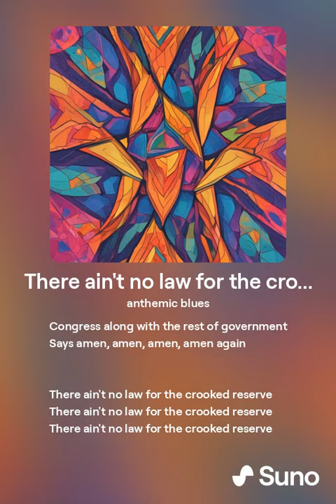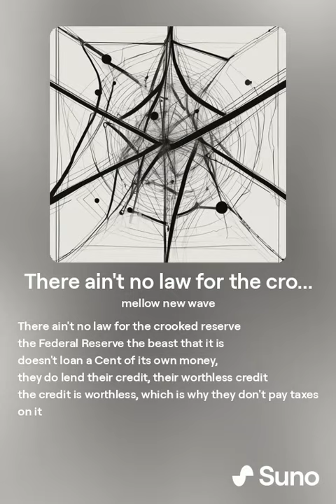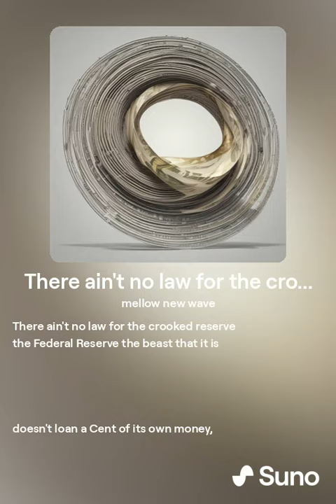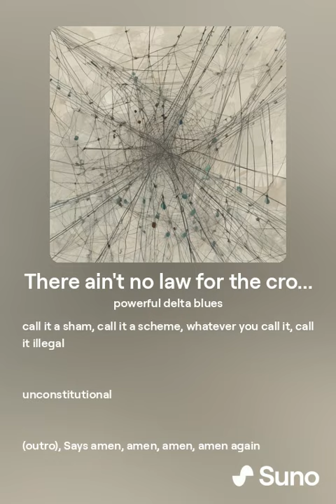There ain't no law for the crooked reserve.mp3